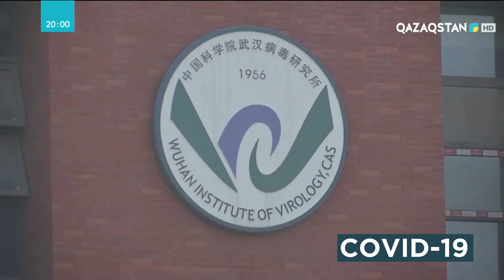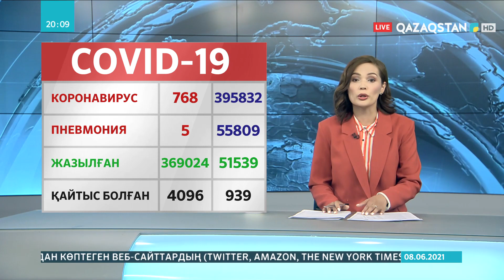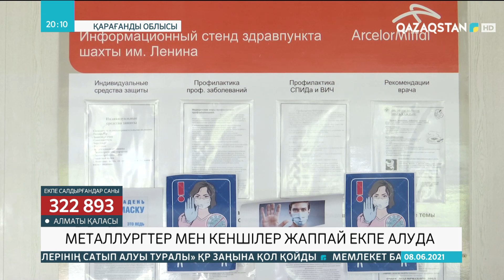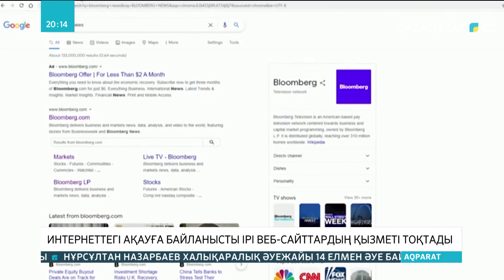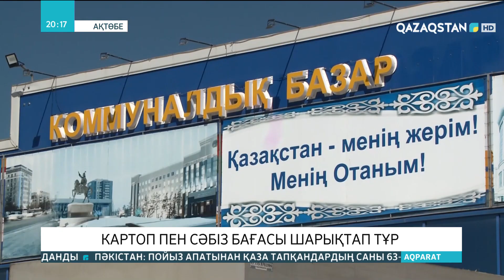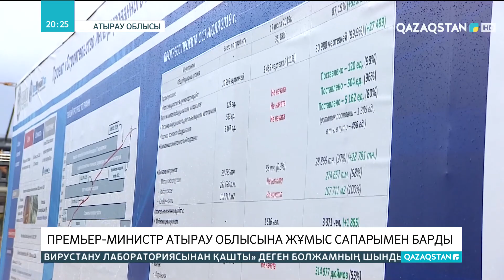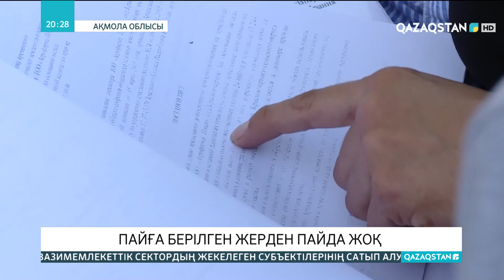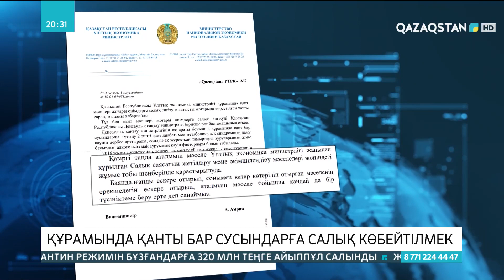08.06.2021 - Ақпарат - 20:00